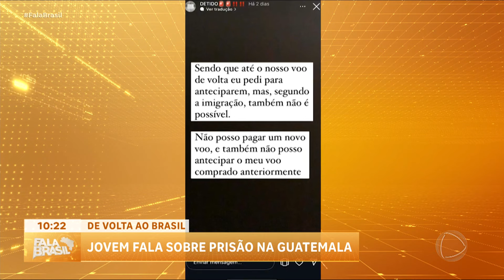Jovens que estavam retidos em aeroporto na Guatemala são liberados e voltam ao Brasil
Os dois jovens brasileiros que passaram quase uma semana retidos na Guatemala conseguiram retornar ao Brasil. Lucas Alves disse que ele e João Vitor Sousa ficaram em um alojamento improvisado no aeroporto da capital guatemalteca. Eles dormiam em colchões sujos e não tinham acesso a banheiros adequados. A mãe de Lucas buscou apoio junto às autoridades para facilitar o retorno dos filhos.